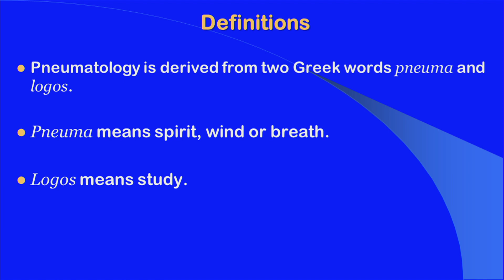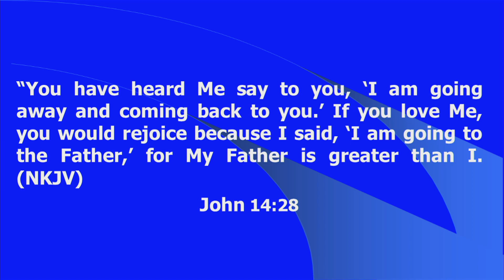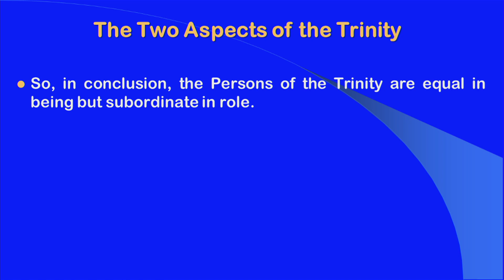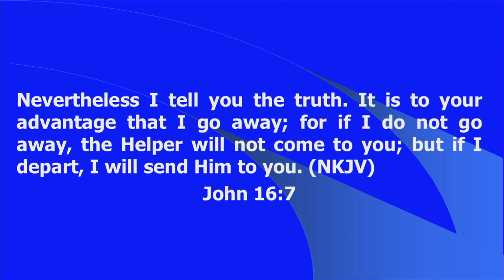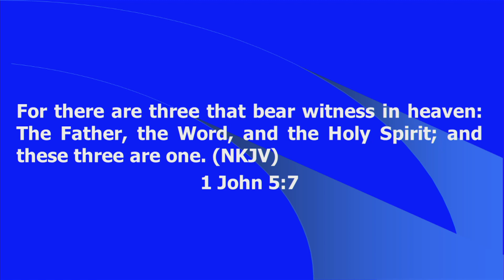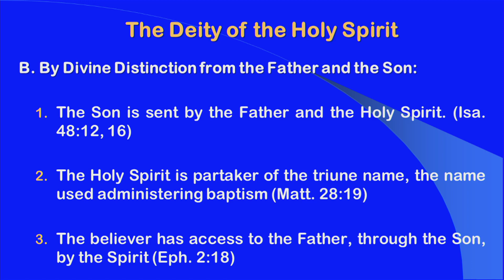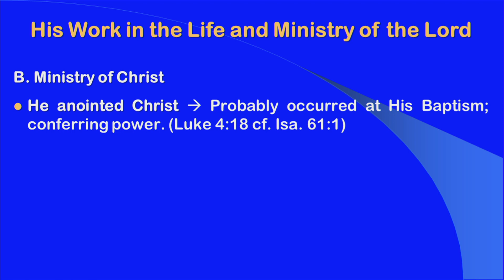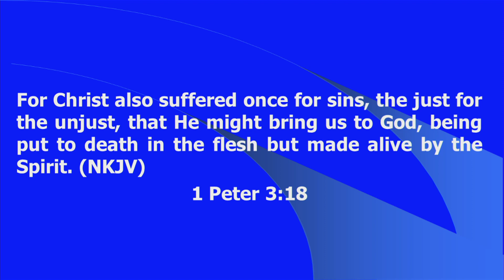Pneumatology: Deity of Holy Spirit